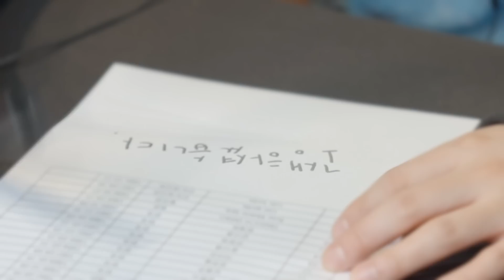iKON - FAN SIGNING DAY MOMENT